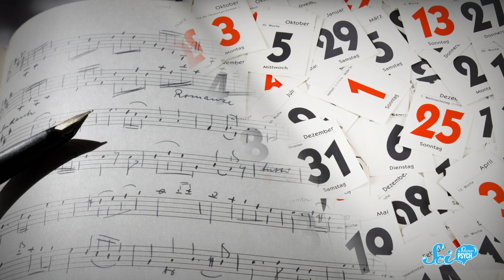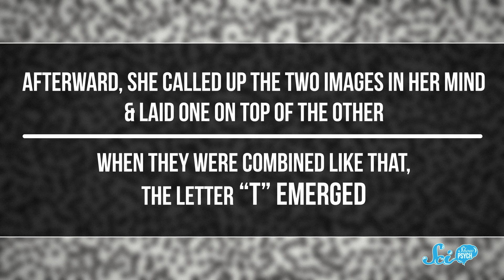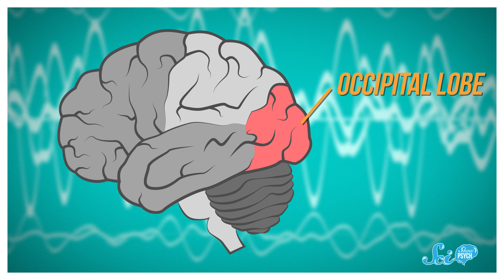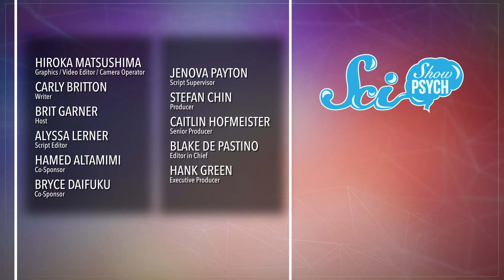Does Photographic Memory Exist?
Don't you think it would be nice if you had a photographic memory? But is it actually a thing?

Dooblydoo thanks go to the following Patreon supporters—Kevin Bealer, Mark Terrio-Cameron, KatieMarie Magnone, Patrick Merrithew, Charles Southerland, Fatima Iqbal, Sultan Alkhulaifi, Tim Curwick, Scott Satovsky Jr, Philippe von Bergen, Bella Nash, Chris Peters, Patrick D. Ashmore, Piya Shedden, Charles George